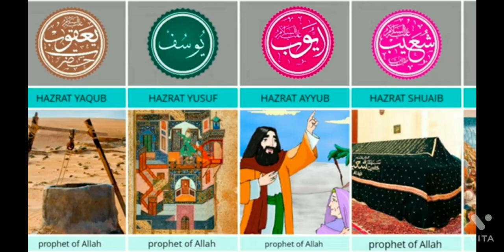Prophets and his name ☪️🤲🕋